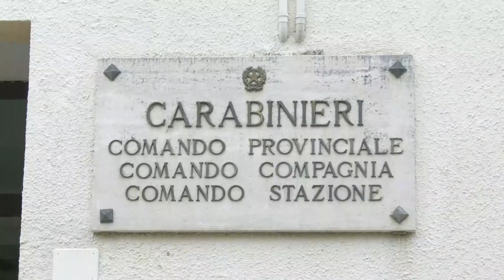Omicidio della Vigilia di Natale: l'interrogatorio di garanzia